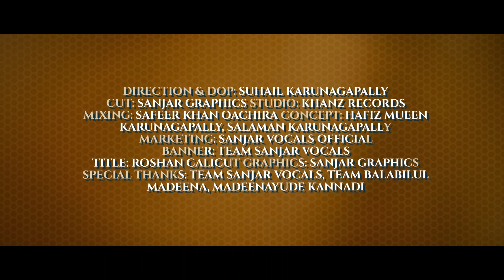സുകൃത പ്പെരുമ Sukrtha Peruma Official Eid Video Song | Sidheeq Alappuzha | Muhammed Raihan Rabbani©✓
EID MUBARAK ❤️

TEAM SANJAR VOCALS
P  R  E  S  E  N  T  S

➤Singer: Muhammed Sidheeq Alappuzha
➤ Lyrics: Muhammed Raihan Rabbani Clappana
➤Direction: Suhail Karunagapally
➤Studio: Khan Recording Studio
➤Audio Mixing: Safeer Khan Oachira
➤Dop: Saifudeen Alappuzha
➤Cut: Sanjar Graphics (MSA Alappuzha)
➤Marketing: Sanjar Vocals
➤Title: Roshan Calicut
➤Design: Sidheeq Alappuzha
➤Concept: Hafiz Mueen Kollam, Hafiz Rashid Kollam, Salman Karunagapally

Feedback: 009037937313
T E A M     S A N J A R    V O C A L S
Hafiz Muhammad Shafeeq Hashimi
Raihan Rabbani Oachira
Muhammad Sidheeq Alappuzha
Ajmal Kottayam
Suhail Karunagapally
Hafiz Muhammed Rashid Kollam
Hafiz Mueenudeen Kollam
Ashik Kayamkulam
Nasarudheen Pallathuruthi
Rizwan Alappuzha
Hafiz Asif Alappuzha
Noor Karunagapally
Sahad Alappuzha
Safeer Khan Oachira
O  F  F  I  C  I  A  L    Y  O  U  T  U  B  E

➤Special Thanks:

A    L      L    🌦️    T     E     A    M    🌦️    M     E    M    B      E    R     S

Sanjar Vocals
Sidheeq Alappuzha
Team Sanjar Vocals
Islamic New Madh Song
Eid Mubarak Song Malayalam
Firdhous Kaliyaroad
Mizmar Records Songs
Mizmar Songs
Janmam Nalkiyavane
Firdhous Hits
2021 Latest Firdhous Song

@Sanjar Vocals
firdhous kaliyaroad
janmam nalkiyavane
firdhous hits

➤Lyrics:

ശവ്വാലിൻ ഒളി തിങ്കൾ പിറ ജ്യോതി അണവായ്
ശറഫേറും ചെറിയപെരുന്നാൾ സന്തോഷംവരവായി
തക്ബീറാൽ സ്വരവുമുണർന്നു..
സ്നേഹാർദ്ര ദിനവുമണഞ്ഞു..
ഈദ് മുബാറക്.. ഈദ് മുബാറക്..
ഈദ് മുബാറക്.. നേരം ഈദ് മുബാറക്..

കൊല്ലും കൊലയും ഏറുന്നീകാലം
വിദ്വേഷം പകയും പേറുന്നീലോകം
ധർമ്മം കൊതിക്കും ഉലകാകെ പൊലിവായി
മെയ്യും മനസ്സും ഒന്നാകും സുദിനം..

ഫിത്റും സ്വദഖയും നൽകുന്നീസമയം
അത്റും മൈലാഞ്ചിയും ചന്തമീ വസന്തം
കർമ്മം വിതക്കും സുകൃതമാം ചെയ്തിയായ്
മണ്ണും വിണ്ണും മൊഞ്ചകും ചരിതം

Here We Comes With The Another Video In Our Channel. Please Send Your Feedbacks On To Our Comment Box. So That We Could Improve Ourselves By Valuing Your Points.